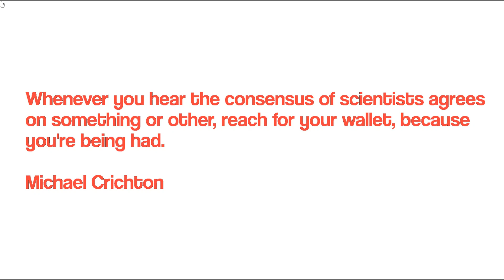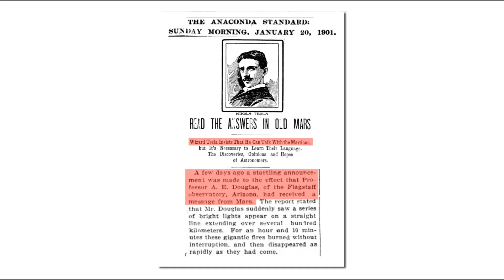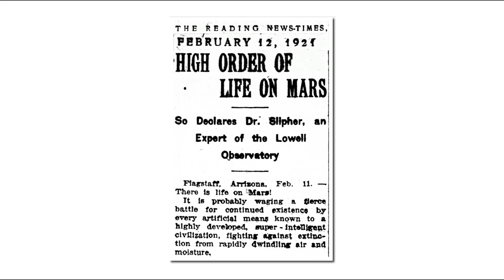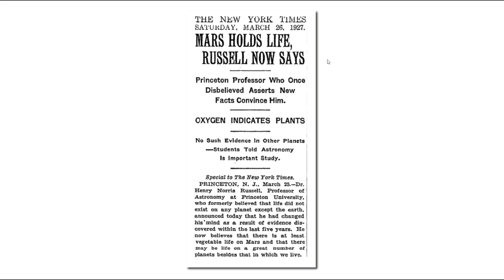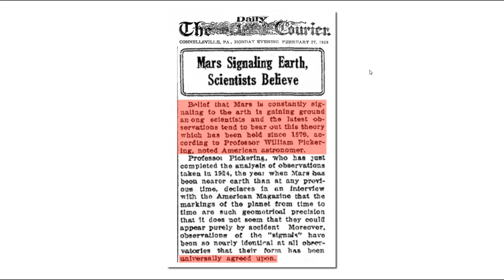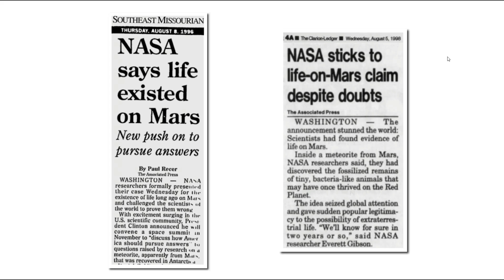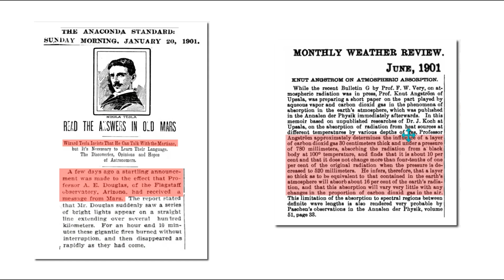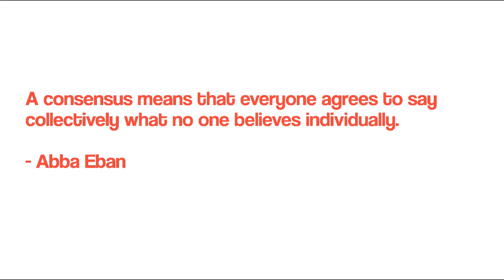Scientific Consensus And Mass Delusion - 150 Years Of Scientific Insanity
One incorrect observation by a scientist in 1879, snowballed into 150 years of consensus mass delusion.